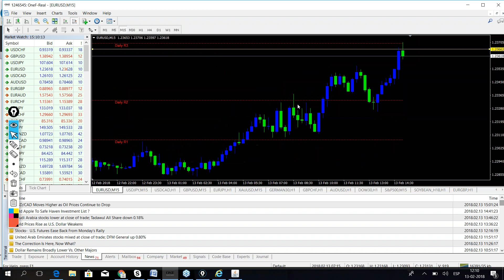Market brief. FEB 13th WatchMyTrading